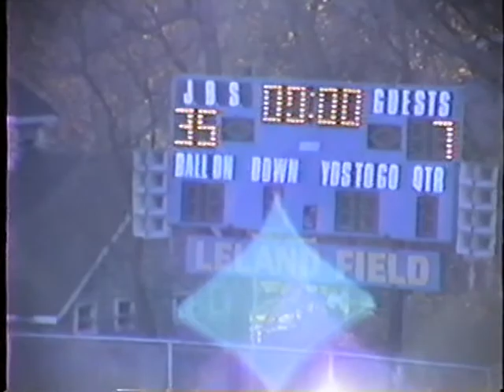JBS vs. Warsaw--1989, pt. 9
John Burroughs vs. Warsaw--1989, part 9